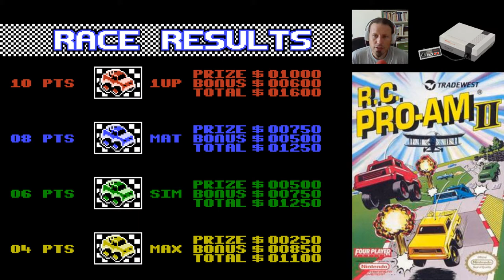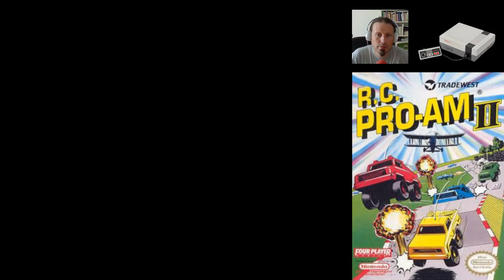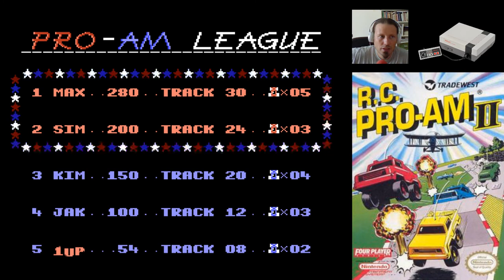R.C Pro-AM II - LetsPlay NES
R.C. Pro-Am II am NES ein Nintendo LetsPlay auf deutsch

R.C. Pro-Am 2 spiel Info:
R.C. Pro-Am II ist ein Rennspiel, das von Rare entwickelt und am 11. Dezember 1992 von Tradewest für das Nintendo Entertainment System veröffentlicht wurde.

R.C. Pro-Am 2 Erstveröffentlichung: 1992
Serie: R.C. Pro-Am
Entwickler: Rare
Plattform: Nintendo Entertainment System
Herausgeber: Rare, Tradewest

Inhalt:
00:00 R.C Pro AM 2
00:48 Track 1
02:21 Track 2
04:54 Tack 3
06:26 Track 4
08:08 Track 5
10:24 Track 6
12:26 Track1
13:34 Track 2
14:50 Track 3
16:08 Track 4
17:49 Game Over
18:36 Super Start
21:03 Track 6
23:12 Noch ein Rennen
25:00 Track 8
26:42 Wertung